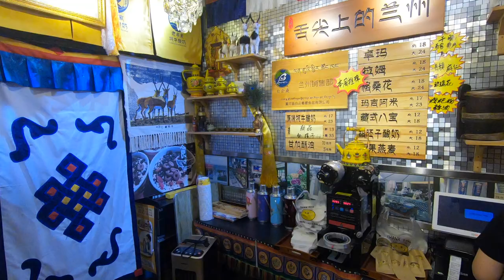LANZHOU, Gansu, China. - Rivers, parks, food and history!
Gansu from South to North (part 5) From the grasslands of southern Gansu I arrive in the provincial capital of Lanzhou. My Gansu silk road journey begins here!

Take a look at The Yellow River, White Pagoda Park, some great food and night markets and of course a little bit of history. I hope you enjoy the video as much as i enjoyed my time in Lanzhou - great city that I will definitely visit again.